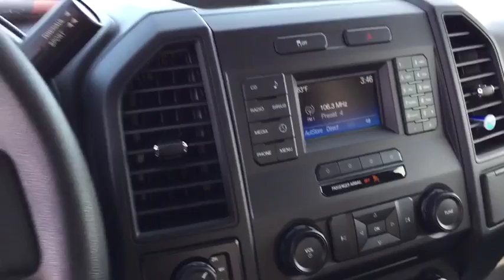2015 Ford F-150 Marion, Carbondale, Mt Vernon, Evansville, IL C8233A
Used 2015 Ford F-150 available in Marion, Illinois at Jim Hayes Inc. Servicing the Carbondale, Mt Vernon, Evansville, IL area.
2015 Ford F-150 4WD SuperCab - Stock#: C8233A - VIN#: 1FTFX1EF2FKD07384

Jim Hayes
2130 US-45